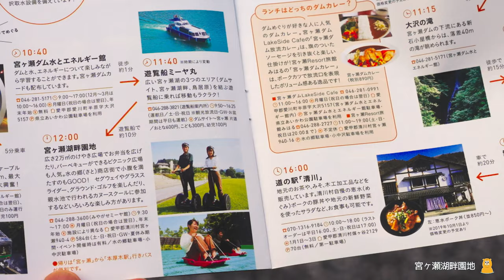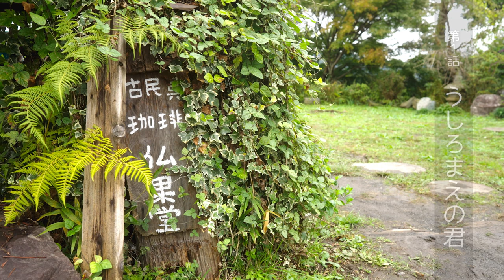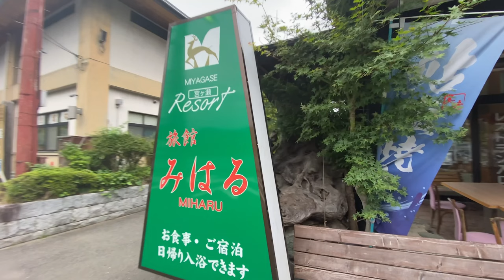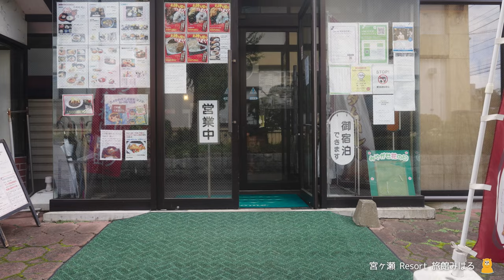宮ヶ瀬ドラマ！第１話 ドロンズ石本＆川畑光瑠Ｗ主演【サンキュービーバー宮ヶ瀬探偵事務所(仮)】うしろまえの君（全５話同時配信）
宮ヶ瀬湖周辺エリアを舞台にした、オリジナルWebドラマ「サンキュービーバー～宮ヶ瀬探偵事務所(仮)」がついに完成！
オールロケで臨んだ本気のこのドラマ、「ドロンズ石本」「川畑光瑠」のダブル主演。
のんびり探偵と空回り市役所職員が、観光スポットやアクティビティ、人気のお店を巡りながら、宮ヶ瀬で巻き起こる珍事件を解決するハートフル・ドタバタコメディ。
このYouTube「宮ヶ瀬愛ちゃんネル」で全５話を一斉配信中。
●かなチャンTV（神奈川県公式YouTube番組）「教えて！黒岩さん」に、ドロンズ石本さんと川畑光瑠さんが出演しました。黒岩知事がドラマの魅力を探ります。
●神奈川県庁広報Twitter【山の手線ゲームに挑戦】
宮ヶ瀬湖周辺の魅力について、ドロンズ石本さんと川畑光瑠さんと知事が対決。
おっ、噛む？噛まない??

●出演
ドロンズ石本　川畑光瑠
瑞生桜子　伊藤摩美　堀田勝　菊池真琴
三浦ゆうすけ　南川泰規　中野克馬
大西遵　佐々木綾香　奈良正明　あずさ
木藤整　能城愛　佐藤正五
●監督・編集：中村公平
●脚本：袖山ちひろ・益永あずみ・松岡寛
●主題歌：蜜「you know?」(THE BONSAI RECORDS)
●オープニングテーマ：Tremolo’55「JINGLE’55」
●撮影：松岡寛
●録音：磯辺康広・細川武士・koty
●メイク：佐月芽依
●ボート操船・ドローン撮影：佐藤篤典
●宣伝美術・ロゴ：細見龍司
●撮影応援：高野彩加・的場淳一
●WEB配信：宮ヶ瀬愛ちゃんネル
●第５話劇中映像：佐藤正五
●企画・コーディネート：佐藤正五・能城愛
●制作：RetroWorks
●企画・製作：公益財団法人 宮ヶ瀬ダム周辺振興財団
国土交通省関東地方整備局相模川水系広域ダム管理事務所
小田急電鉄株式会社
神奈川中央交通株式会社
宮ヶ瀬ダム周辺振興財団
カフェ仏果堂
服部牧場
菓匠土門
塩川滝
県立あいかわ公園
道の駅 清川
宮ヶ瀬水の郷大つり橋
宮ヶ瀬水の郷商店街
　　宮ヶ瀬Resort 旅館みはる
　　たこ焼きたっこ家絆
　　和ごころカフェ絆
　　美里恵山亭
カフェレストランオレンジツリー
オギノパン
鳥居原ふれあいの館
黄金井酒造
飯山観音長谷寺
●協力
マセキ芸能社
アイズ
イトーカンパニー
順風男女
Jungle
スーパーエキセントリックシアター
なないろ
ハイエンド
ファンファーレ
リコモーション
YKエージェント
清川村
愛川町
厚木市
相模原市
神奈川県